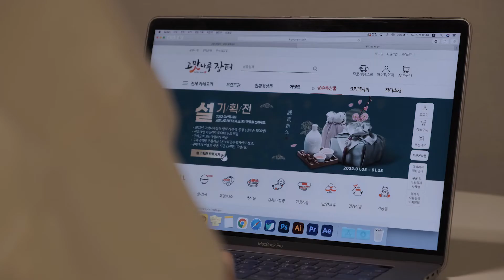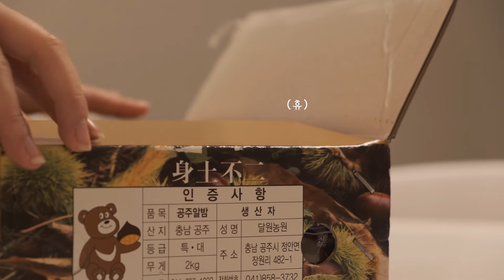삶은 밤을 으깨어 만든 율란ㅣ전통디저트 만들기ㅣ공주알밤요리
삶은 밤을 으깨어 만들 수 있는 간식, 한국전통디저트 '율란'을 소개합니다 👏🏻

*** 재료 ***
밤, 꿀, 계핏가루, 견과류 (기호에 따라)

생각보다 간단한 재료로 고급스러운 디저트를 만들 수 있답니다. 여러분도 집에서 한 번 만들어보세요 🤗

그리고 곧 '제5회 겨울공주군밤축제'가 시작됩니다!

🌰 제5회 겨울공주군밤축제 🌰

☑️ 기간
온오프라인판매 : 1/29 ~ 2/20
온라인프로그램 : 2/11 ~ 2/13​

☑️ 주제
불타는 밤! 뜨거운 공주!

*자세한 사항은 겨울공주군밤축제 홈페이지를 참고해 주세요.

*소재선정 및 촬영, 편집 :  공주시 SNS서포터즈 백은애님